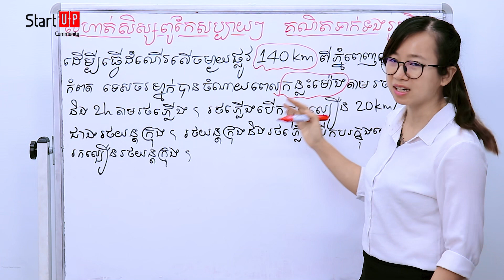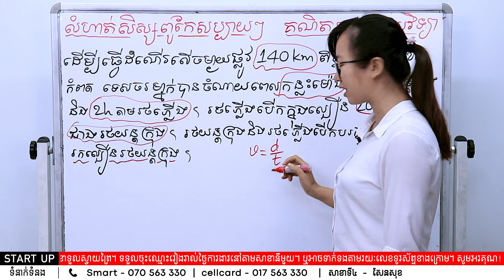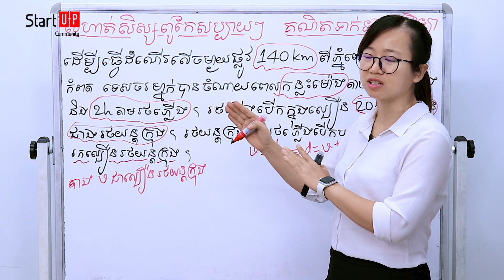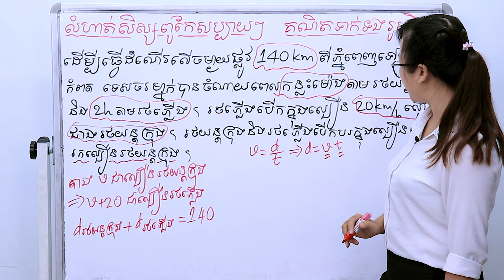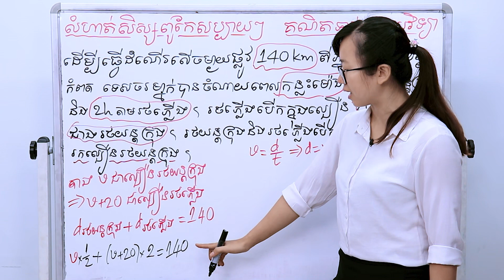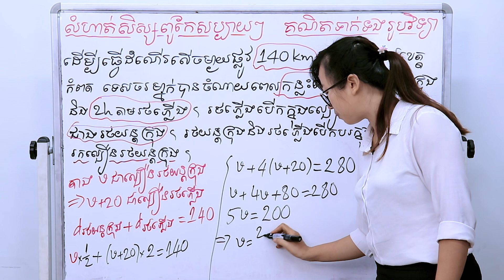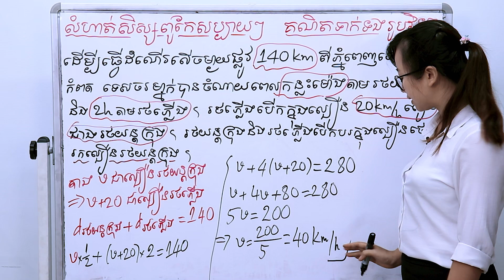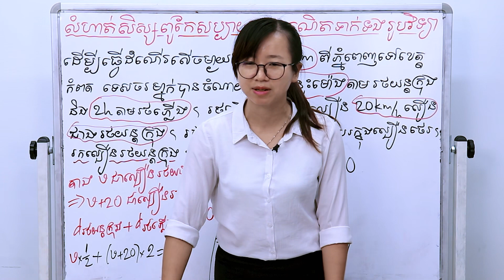លំហាត់សិស្សពូកែ - គណិតទាក់ទងរូបវិទ្យា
ដោយអ្នកគ្រូ គីម រចនា